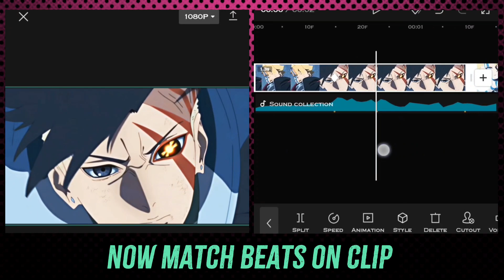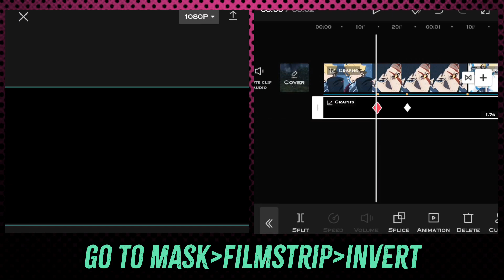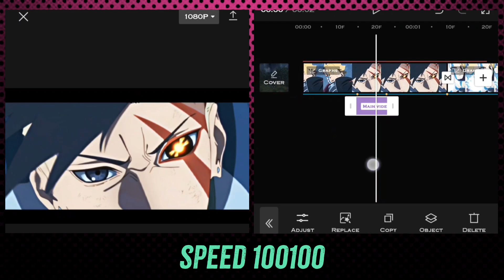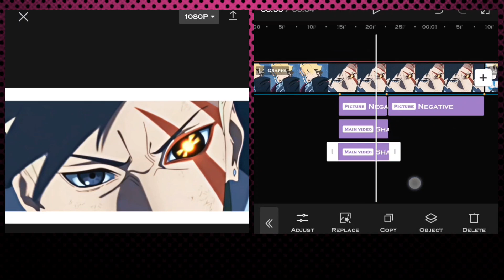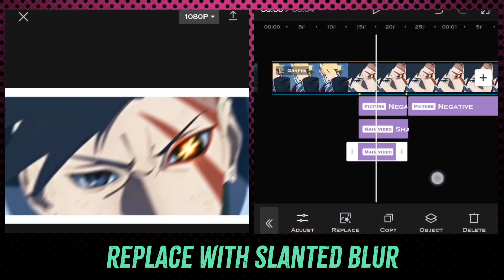Fake Zoom + Shake | Capcut Tutorial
Song - Luffy fierce attack  - Retro specter